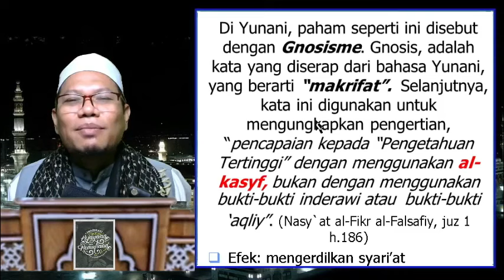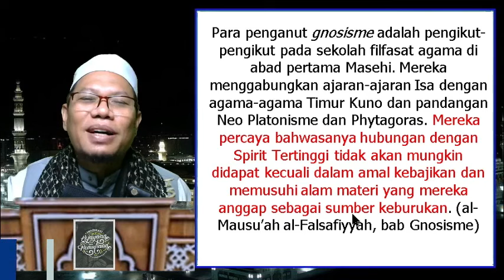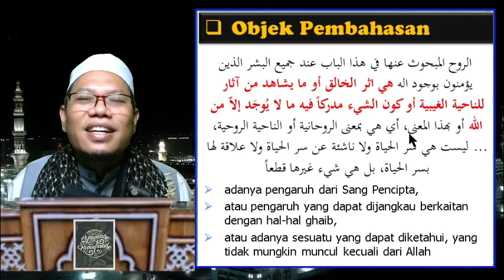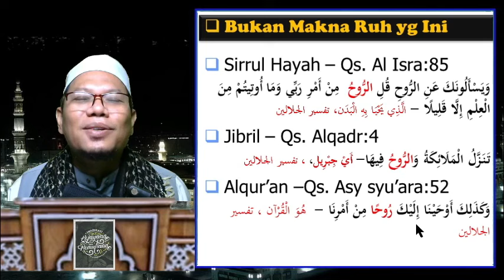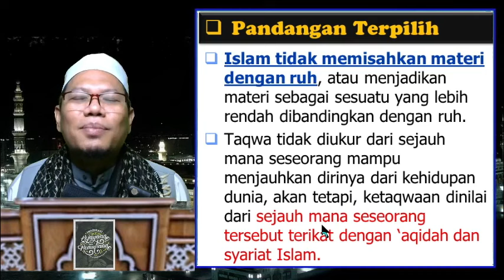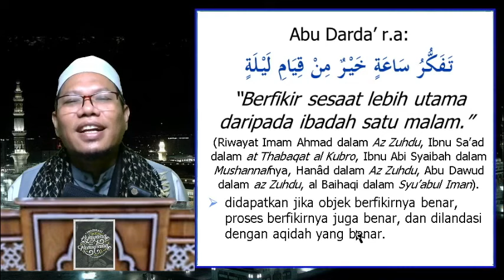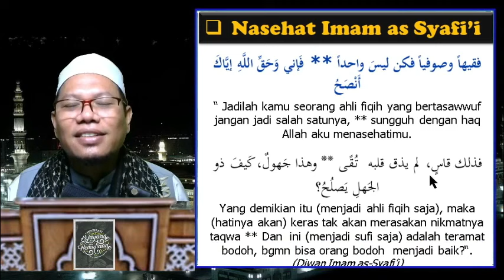Kritik Bahasan Ruh dan Ruhani (Aliran Gnosisme Plato)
(Ulasan satu bahasa dalam Kitab Mafaahiim karya Syaikh Taqiyuddin an Nabhani)